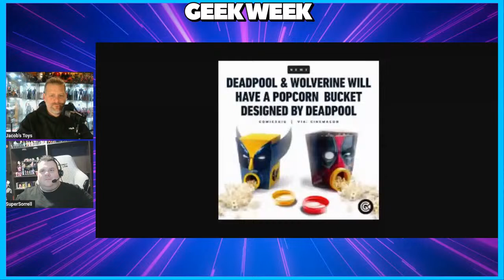Geek Week - Episode 147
Join @Jacobs_Toys and @supersorrell Live for this weeks episode discussing all of the big geek news of the week. Figure reveals, TV shows as well as upcoming news.

Be sure to also check out -
Jacobs Toys -

NEW LIVE EPISODES EACH WEEK
9:30pm GMT/4:30om EST every Sunday!